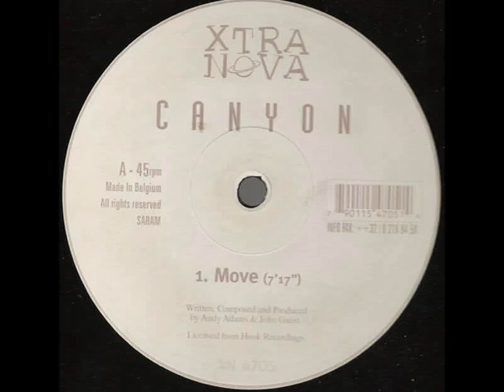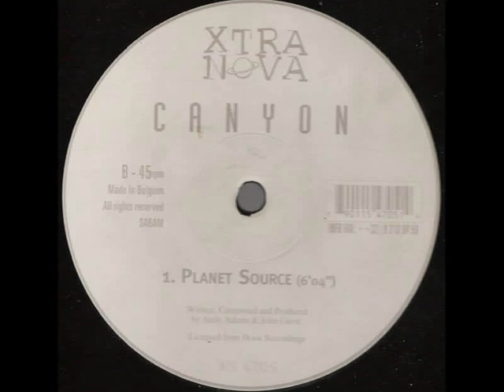Canyon - Move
retro 90'